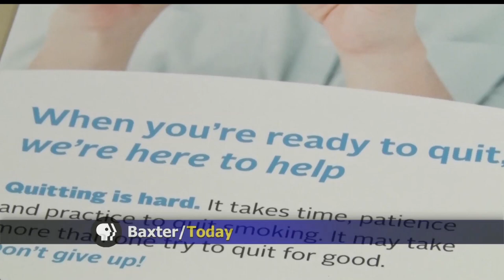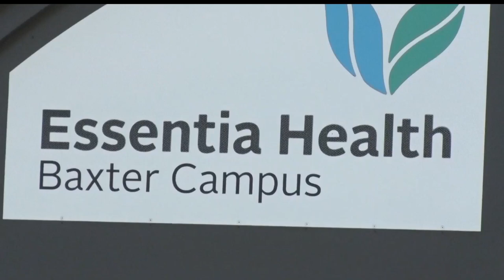Program At Essentia Health Helps People Quit Smoking